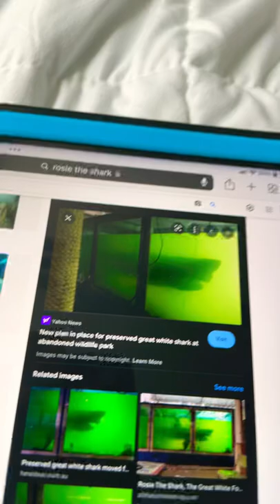Rosie the shark explannd